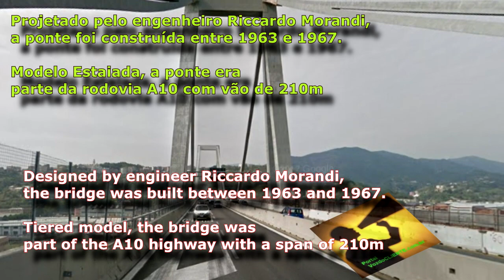Ponte de 1967 cai CHEIA DE CARROS em Genova Morandi Itália - [ Voz do CLIENTE ]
A ponte estaiada Polcevera, na rodovia A10 cruzando o rio do mesmo nome, em Gênova, entre os bairros de Sampierdarena e Cornigliano entrou em colapso e despencou levando vários veículos a cairem de mais de 30m de altura.

Projetado pelo engenheiro Riccardo Morandi, a ponte foi construída entre 1963 e 1967 pela Sociedade Italiana de Oleodutos. Por esta razão, também é chamado a ponte de Morandi ou a ponte do Condotte.